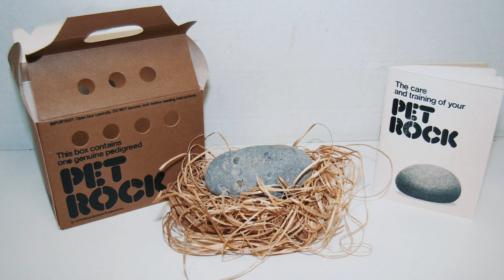পাথর বিক্রি করে কোটিপতি হওয়ার আইডিয়া - Pet Rock Millionaire Story | Garry Dahl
কিভাবে পাথর বিক্রি করে কোটিপতি হওয়া যায়? - How to Become Pet Rock Millionaire Story | Garry Dahl